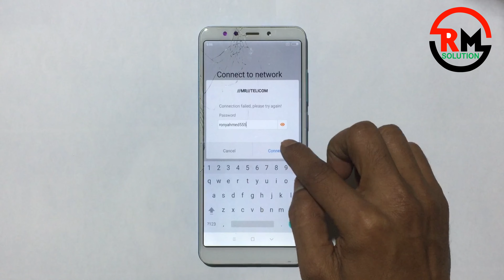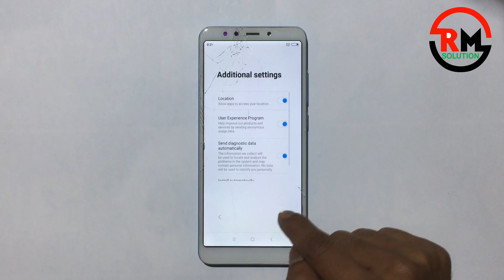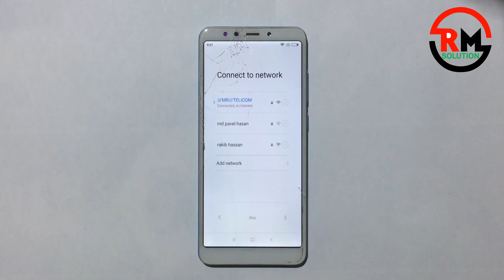Redmi 5 Frp Bypass Without Pc Miui 9 | New Trick 2023 | Xiaomi Redmi 5 Frp Unlock | Mi 5 Frp Unlock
Frp Reset Redmi 5 Without Pc Frp Bypass  Miui 9 Unlock Google Gmail Verification – Without Pc

Frp Is An Inbuilt Data Protection Feature For All Present-day Android Smartphones, It Protects Phones From Unauthorized Access. After Performing A Factory Reset, If You Forget The Last Active Gmail Account Which Was Used On Your Phone, Then, You Have To Find A Solution To Unlock Your Phone. Here, More Especially, I Share A Detailed Process To Frp ResetRedmi 5 Without Pc Frp Bypass  Miui 9 Unlock Google Gmail Verification – Without Pc [latest Free] (New Security Patch) Successfully. So, Follow The Below Process Carefully.

Google Provides The New Frp Feature On Android Lollipop, Marshmallow, Nougat, Pie, Oreo,12 R, And 13 S Versions. The Summarization Of Factory Reset Protection Is Frp And It Basically Protects Android Users’ Personal Data And Privacy During Thefts. The Process Of Unlocking Frp Security Has Different With Every New Android Version And Phone. So, Always Remember The Gmail Account Information To Avoid Frp Protection Lock.

The Frp Turns On Automatically When You Have Setup A Google Account On YourRedmi 5 Without Pc  Google Bypass  Phone. After Reset Your Phone Without Removing The Google Account, You Have To Log In With The Same Google Id And Password That You Set Up Earlier On The Device To Bypass Google Account Verification Lock On YourRedmi 5 Without Pc  Google Bypass .

TheRedmi Go Without Pc  Google Bypass  Frp Unlock Process Has Become Very Challenging, Also You Can Use Any Compatible Frp Bypass Tool & Frp Bypass Apk According To Your Phone To Unlock Frp, And Here I Share The Latest Frp Bypass Process To Bypass Frp Lock From Your Device.

If You Want To Disable The Frp Lock Feature From YourRedmi 5 Without Pc  Google Bypass  Then You Need To Delete The Gmail Account From The Device Settings.

How To Frp ResetRedmi 5 Without Pc  Frp Bypass  Miui 9 Unlock Google
First, Switch On YourRedmi 5 Without Pc  Google Bypass .

    ʟɪᴋᴇ   |  sᴜʙsᴄʀɪʙᴇ   |  sʜᴀʀᴇ   |  ᴄᴏᴍᴍᴇɴᴛ
●▬▬▬▬▬▬▬ஜ۩۞۩ஜ▬▬▬▬▬▬▬●

Symphony,Walton,Htc,Itel,Lava.

                              ᴛʜᴀɴᴋ ʏᴏᴜ
 ●▬▬▬▬▬▬▬ஜ۩۞۩ஜ▬▬▬▬▬▬▬●